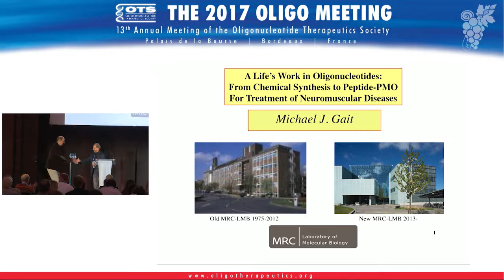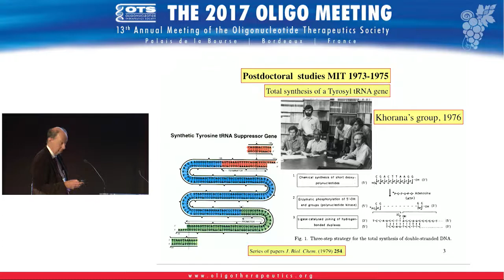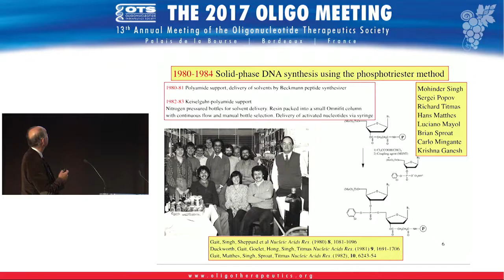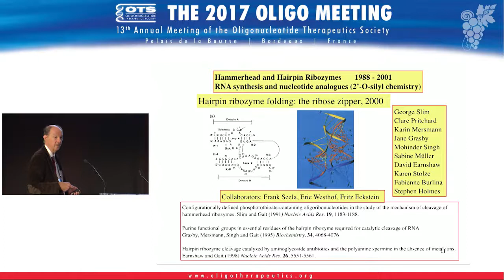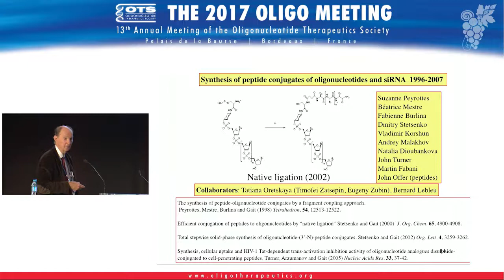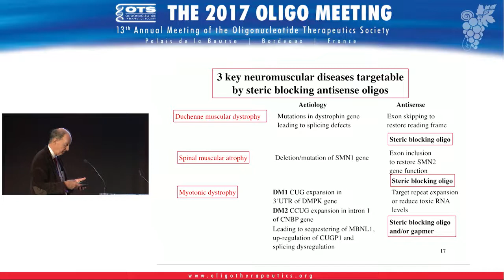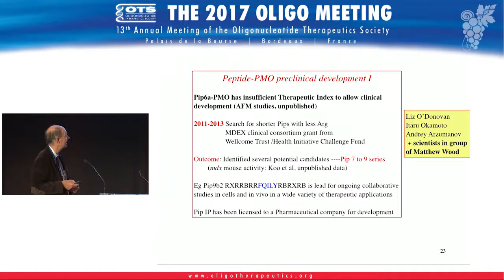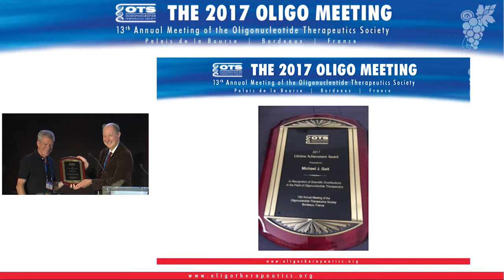Oligo Meeting 2017 - Lifetime Achievement Award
Michael J. Gait, PhD, Medical Research Council, Laboratory of Molecular Biology